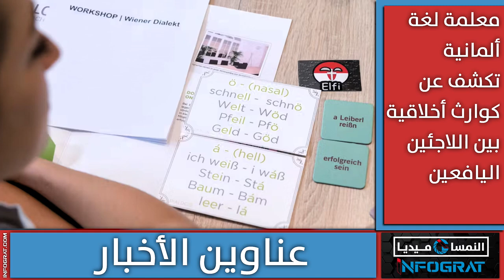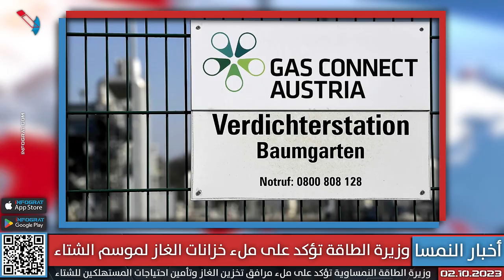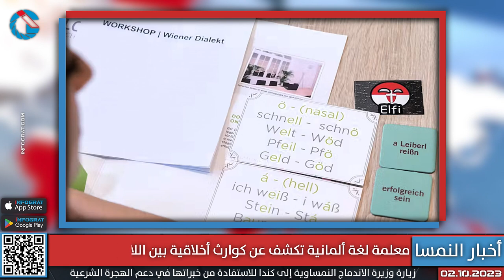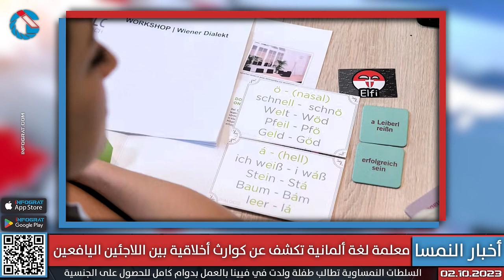انتقادات حادة لمحكمة اللجوء النمساوية بسبب الأخطاء ومعلمة لغة تكشف عن كوارث أخلاقية بين اللاجئين